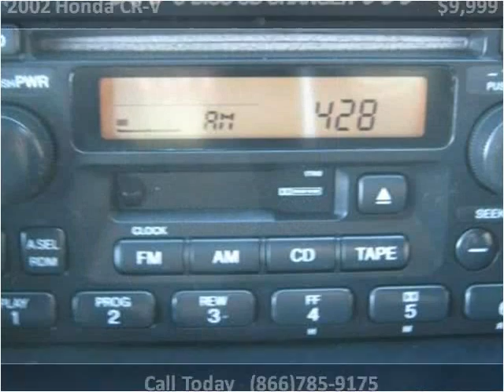2002 Honda CR-V Used Cars Colorado Springs CO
This 2002 Honda CR-V is available from Rocky Mountain Auto Brokers.